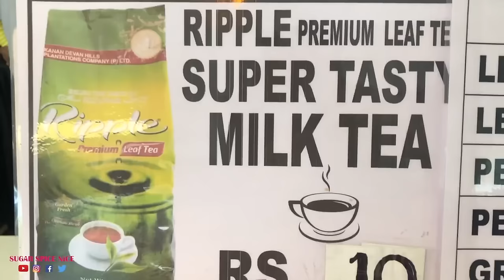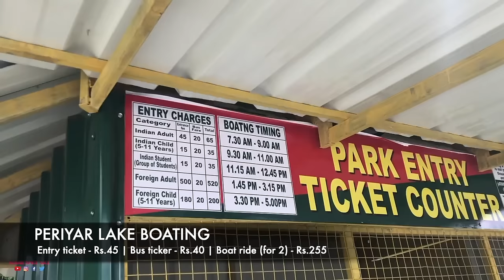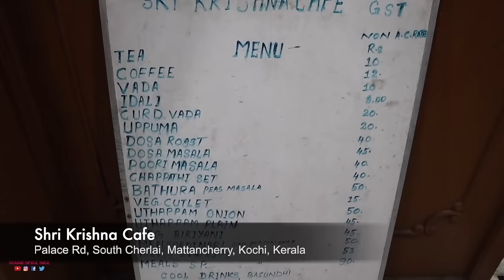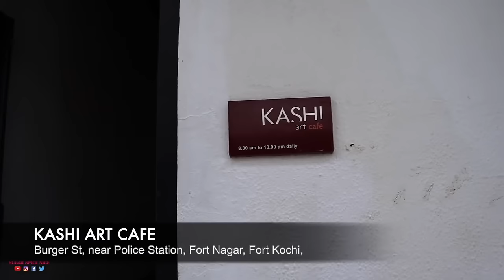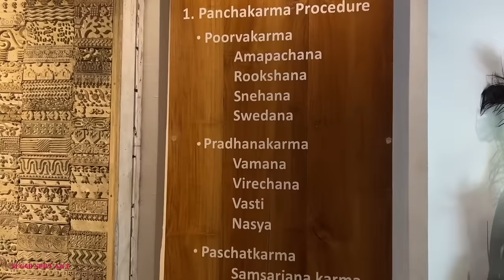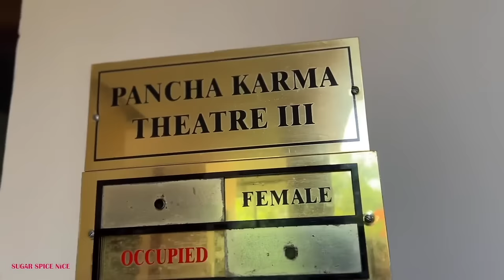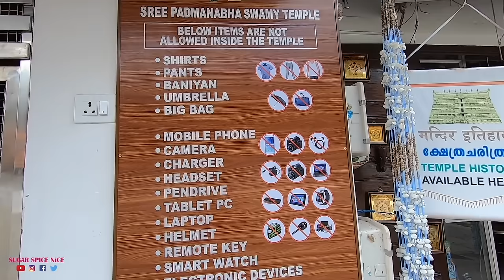10 BEST Places to Visit in KERALA | Kerala Tourist Places & Experiences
Kerala is rightfully known as God’s own country & here is the complete guide to some unique experiences, traditional food & the best tourist places to visit in Kerala.

Munnar
This popular hill station in Kerala offers a beautiful view of the mountains and the tea plantations here, are one of the best places to visit in Munnar.
Munnar trip should be a must-do, on your visit to Kerala.

Thekkady
There are so many things to do in Thekkady Kerala but the most popular one is Boating in Perriyar lake, which is inside Perriyar Tiger reserve. You can also do an elephant ride or jeep safari in the National park. Thekkady also has spice farms where you can see how spices are grown.

Kovalam
Kerala is known as the Land of Ayurveda & it offers Ayurveda for everyone, from simple massages to Panchakarma treatments, you will find it all here.  I stayed in Somatheeram, the oldest Ayurveda treatment centre in Kerala & experienced some rejuvenating Ayurvedic therapies here.

Alleppey
Alleppey or Alappuzha has so many backwaters, canals & lagoons that, it is also known as a Water Paradise. The best way to experience this beauty is from a Houseboat. From Shikara to over-night stay, you can get the boathouse price list from this video.

Ayurvedic Treatment in Alleppey
Alleppey also has one of the best Ayurveda hospital in Kerala, Krishnendu Ayurveda Resort. Here I experienced Ayurvedic therapies like- Abhyanga(Massage with oils), Nasya (ayurvedic treatment for Sinus), Janu basti(Ayurvedic treatment for joint pain) which are also a part of the Panchakarma treatment.

Kochi
The largest Port of Kerala is Cochin or Kochi and you can get there in a houseboat from Alleppey. One of the famous tourist places in Kochi is the St. Francis Church which is one of the oldest churches of India. Some of the MUST-DO things here, are trying cochin food- like a Kerala style Sadya or an Onam Sadya.

Poovar
Located at the southern-most tip of India, this place has it all… tasty food, tourist places, boating and a beautiful beach. I stayed here at the Estuary Sarovar Portico, one of the best beach resort to experience boating in Poovar. Of all the tourist places in Poovar, you must visit the Estuary where the river joins the vast sea.

Kumarakom
You can experience the beauty of Kerala in the backwaters of Wembanad lake, in Kumarakom. I stayed at the Taj Kumarakom Resort & Spa & right next to it is Kumarakom Bird Sanctuary which is home to many bird species including cuckoos & Siberian storks.

Thiruvananthapuram
Thiruvananthapuram literally translates as the City of lord Ananta or Lord Vishnu. And a Must-visit here is Shri Padmanabhaswamy temple, a temple dedicated to lord Vishnu and the richest of India.